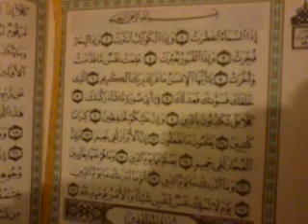Quran vorzeigen Abdir Al Rahman A.D.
Ich abdi rahman zeige eine unscharfe quran seite vor